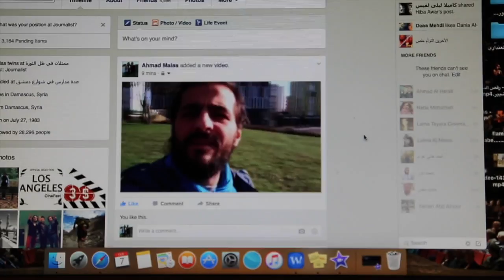الأخوين ملص- ثورة ضوء- الحلقة 53- عفريت الكوميديا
ثورة ضوء- الموسم الثاني